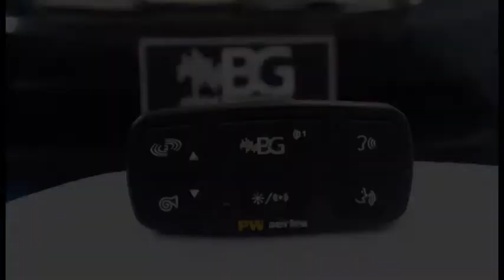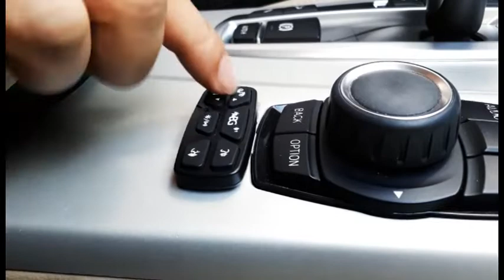PW250 B&G Electronics